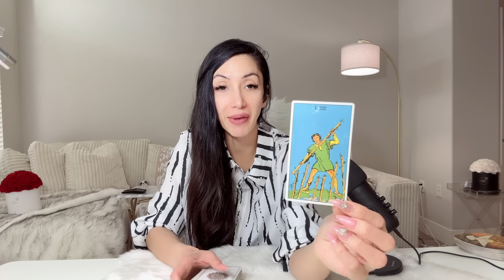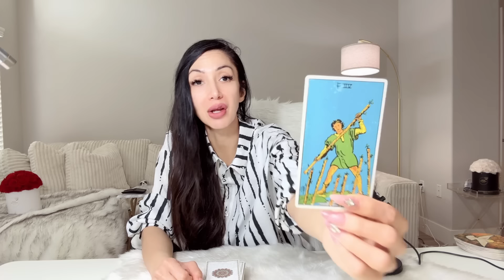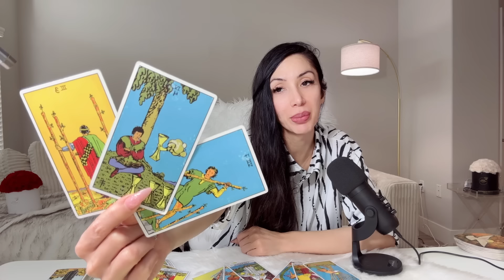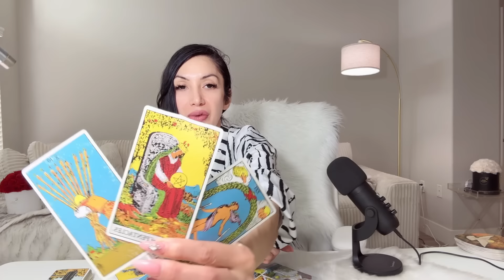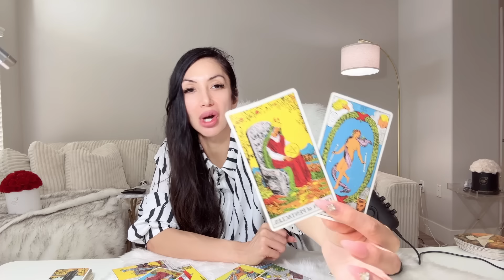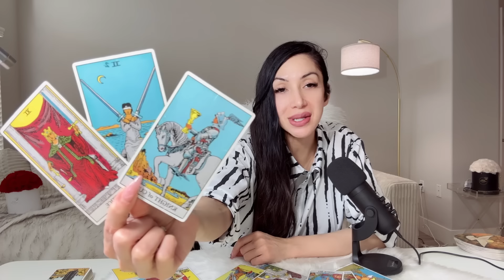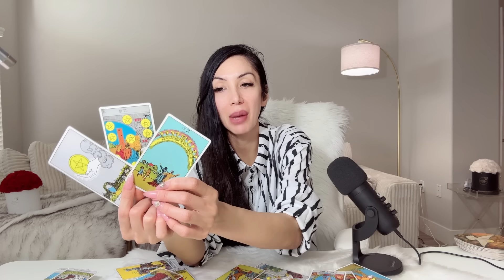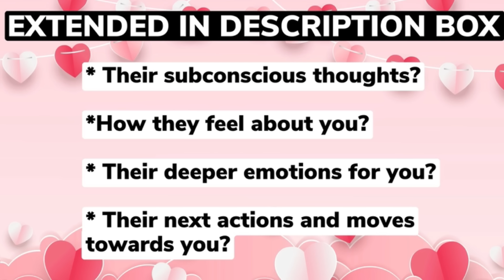😍TAURUS😍PREPARE TAURUS BEFORE IT HAPPENS! WHAT I’M ABOUT TO TELL YOU REVEALS IT ALL!😱JULY 25-AUG 1😱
0:00 Dominant Energy
6:00 Announcement
6:22 Main Reading

10 Minutes for $10, & an additional 3 Minutes free! Phone calls use code 26489

⭐️ These timeless messages have no specific dates, if the message resonates with you, then this JULY be the message for you at this given moment.

⭐️JULY 2024 Monthly Readings Schedule ⭐️

🔥 Leo, Aries, Sagittarius: Thursday 1/2
💨 Libra, Gemini, Aquarius: Friday 2/2
💧 Pisces, Scorpio, Cancer: Saturday 3/2
🌳 Virgo, Taurus, Capricorn: Sunday 4/2

⭐️JULY 2024 BLESSINGS Readings Schedule ⭐️

🔥 Leo, Aries, Sagittarius: Thursday 15/2
💨 Libra, Gemini, Aquarius: Friday 16/2
💧 Pisces, Scorpio, Cancer: Saturday 17/2
🌳 Virgo, Taurus, Capricorn: Sunday 18/2

Musician: iksonofficial